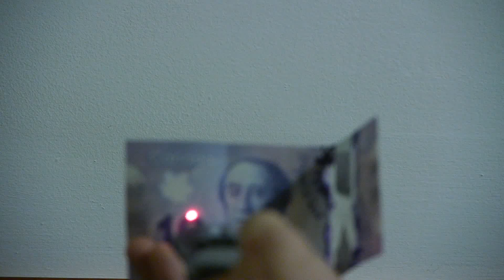Plastic Banknotes and lasers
Canadian bank notes are made of plastic. They have transparent sections, and the one shaped like a maple leaf is very special. It has a diffraction grating in it that projects an image of the denomination. Watch the video then try it yourself!